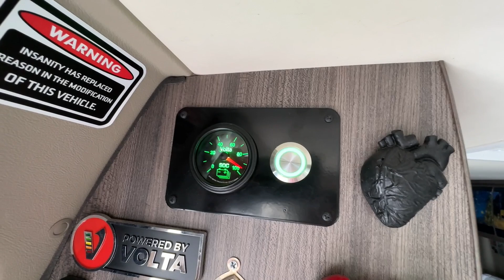$16,000 in Damage to Camper Van. Rear-Ended in Winnebago Travato Class B RV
The sturdy ladder and tire carrier by Rover Vans saved my Winnebago Travato 59GL Class B RV from serious damage.

My camper van was in a rear-end collision in Fort Worth, Texas causing over $16,000 worth of damage and left me vanless for 5 days during repairs.

See the crash site as I walk you through what happened and why. See the damage as the van is getting repaired. And see how the damage is repaired in just days, getting me back on the road again.

The winning team of Progressive Insurance and McClain’s RV in Fort Worth, Texas got the van repaired and me back on the road.

Disaster avoided, because of my ladder from Rover Vans!

VIDEO TIME POINTS
00:00 Intro
00:26 See the damage
03:56 Crash site and why it happened
07:55 Van dropped off for repairs
08:35 See damage being repaired
09:42 Ladder saved van, and barely damaged
10:25 See completed repairs
11:45 Van seems tiny inside
13:06 Cost of repairs

ABOUT
Howdy! My name is Scott. In 2017, I was unhappy with a traditional house  (aka, storage unit) and a long Chicago  commute. In 2018, I reinvented my life which included buying a Winnebago Travato GL  Camper Van. Now in my 5th year of full-time travel in my Class B RV, I help others achieve thier  vanlife travel dreams more quickly and more fully. Live Large! Community.

VANLIFE LIVE Q&A
Every Wednesday at 6 PM CT on YouTube Live + RV Community Chat for What’s Up Wednesday!? with Camper Van Travel topics, tips, and Guests.

SUPPORT
Your small help by shopping through the Affiliate Links on the webpage URL below goes a long way to help us continue this journey so we can all become better Camper Van RVers.

Appreciate you watching, commenting, and being a subscriber to our YouTube channel. You and our Audience Friends continue to drive us forward to bring you more content to educate, entertain, and help us all better Camper Van RVers now… or down the road ⛰.

LEGAL STUFF
We are not RV nor travel experts. We share our opinions and learnings, but you decide what is best for you by doing your own research. Go Small. We’d appreciate your support by purchasing items through these programs at no additional cost to you, knowing we get a small compensation for the exposure and sale.